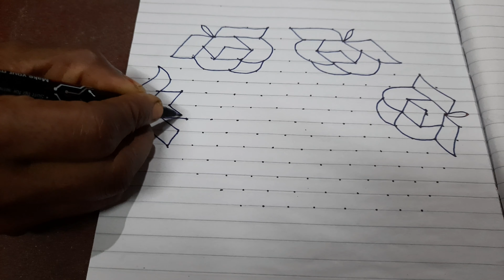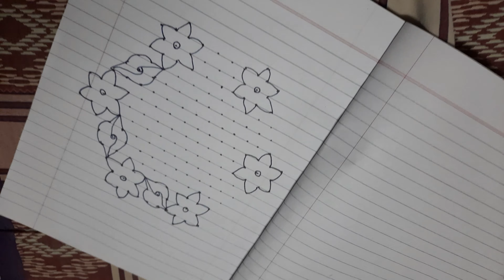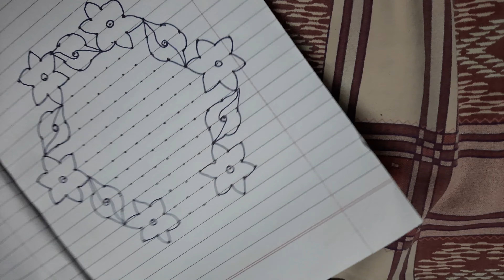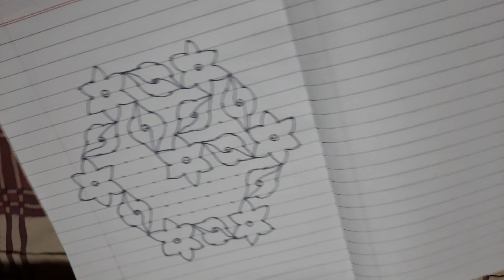15 புள்ளி இடுக்கு புள்ளி 8 முடிய கோலங்கள்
ரோஜா கோலம், தமிழ் கோலங்கள் கோலம் புத்தம் புதிய கோலங்கள், 15 புள்ளி இடுக்கு புள்ளி 8 முடிய, கோலங்கள்